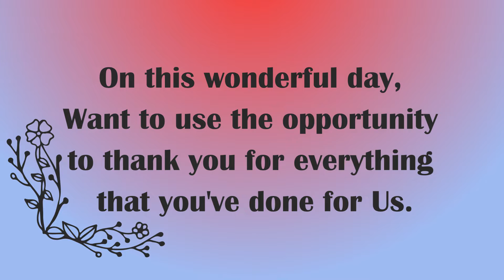Happy Birthday Arijit Sir